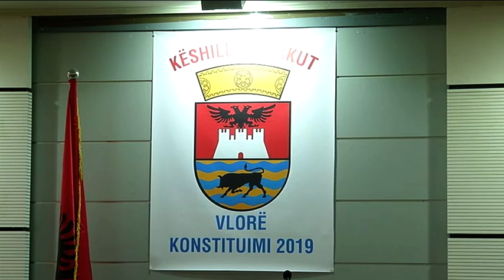Konstituohet Këshilli i Qarkut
Konstituohet Keshilli i Qarkut ne Vlore.
Mbledhja eshte thirrur nga kryetari i Bashkisë së Vlorës, Dritan Leli, si bashkia më e madhe e qarkut.
Ne mbledhjen e konstituimit te keshillit te qarkut kane qene te pranishem drejtuesi politik i PS ne Qarkun e Vlores, Damian Gjiknuri,  deputete te Vlores dhe te tjera autoritetet te shteterore, vendore dhe te politikes.